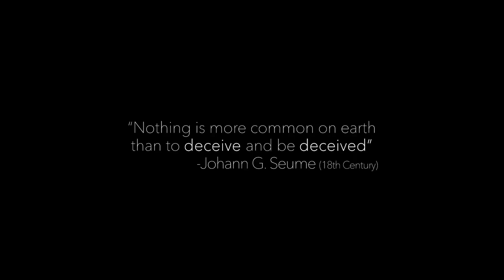Masquerade - trailer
Masquerade (2021)

Žanr: Triler
Režija: Shane Dax Taylor
Glavne uloge: Bella Thorne, Mircea Monroe, Alyvia Alyn Lind ...